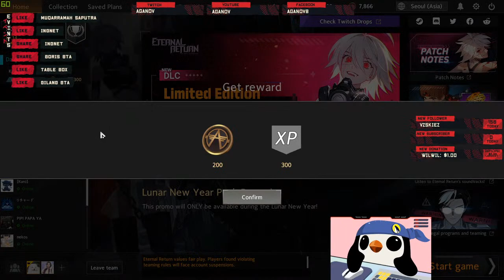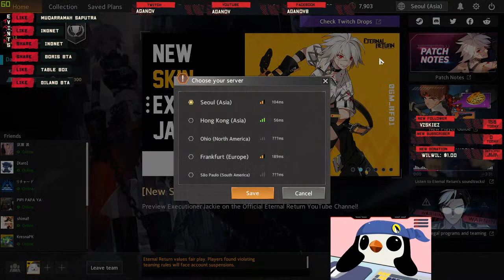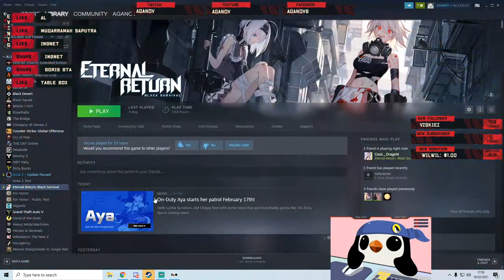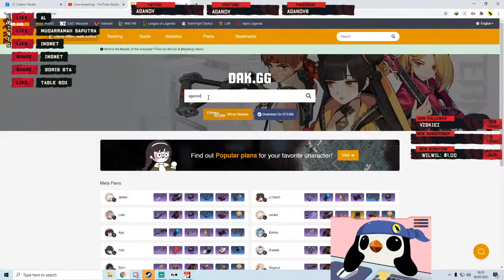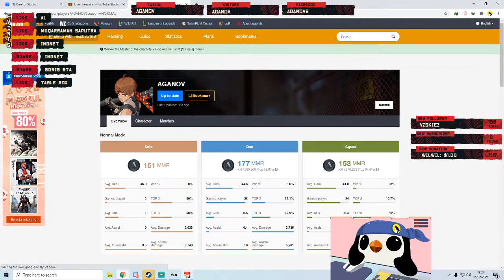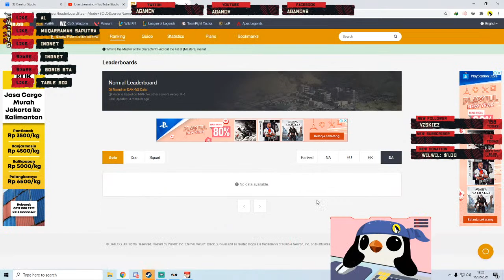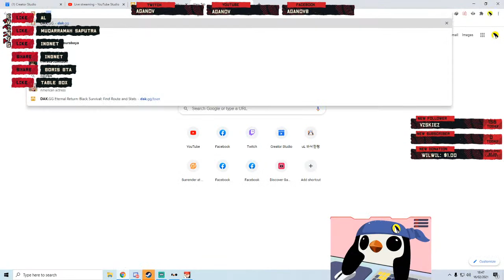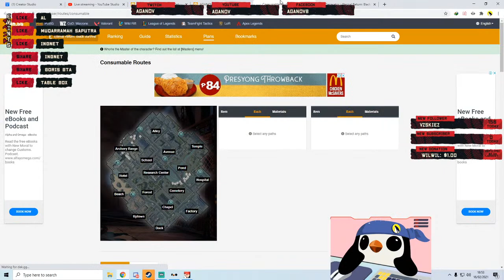[EN/ID] MASTERING LI DAILIN!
Giving away 10 Pool Party Heimerdinger with GarenaLeaguePartner exclusive chromas!